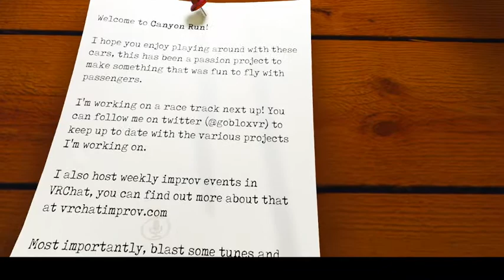VR Chat Canyon Run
please subscribe and hit that bell button 🇺🇾btw my country is Uruguay 🇺🇾 you can join me and add me anytime your on and catch me on VR Chat im Otokun and Otokun35B1FD I don't own any other people sounds other's character or art I only own my own characters my own sounds my own art please subscribe to my channel and press the bell for new notifications of my new videos please also join my Etsy my patreon and my Instagram just in case I have to quit YouTube for this new rules that they have the links are

Mabinogi you can add me if you play web page is

add me if you wish I'm Otokun and Otokun1 and Otokunn Also you can send me a donation on PayPal

I'm Otokun and Otocoffeecat and Otocoffeecats If you're ever in south Carolina and have a party or even and need a mascot or character just call my business website is

Follow me I'm Otokun42 You can also add me on Steam

If discord invites don't work add me I'm Otokun # 5709 I'm also on twitter I am Otokun @ Otokun10